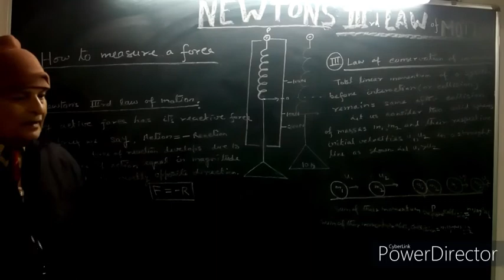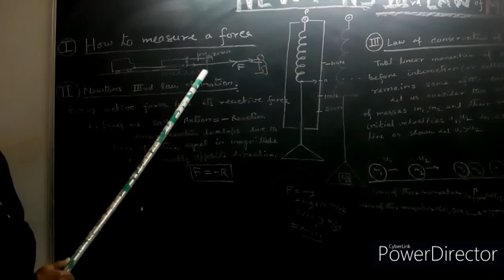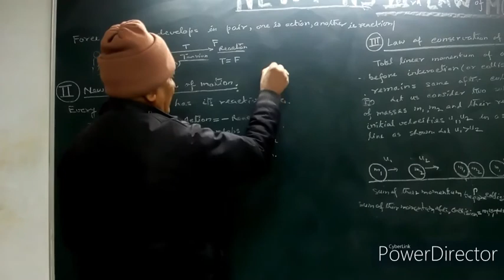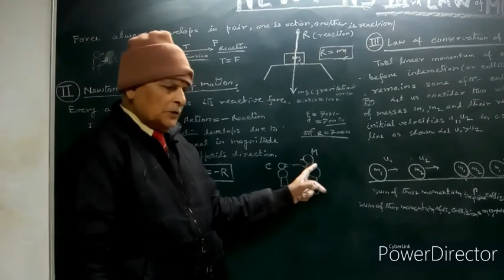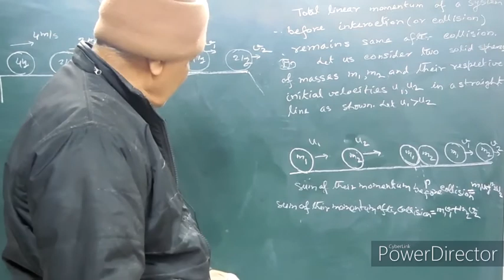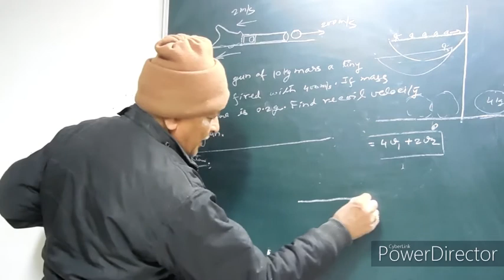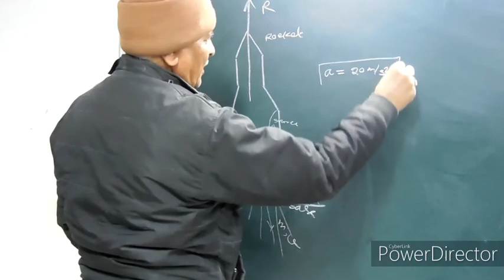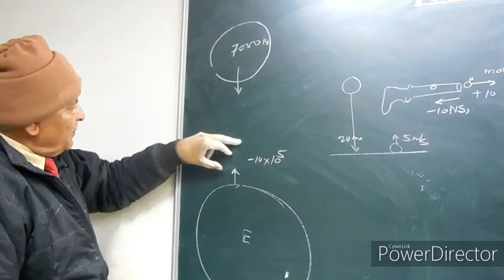NEWTON'S LAW OF MOTION(PHYSICS) BY P.L,Pandey